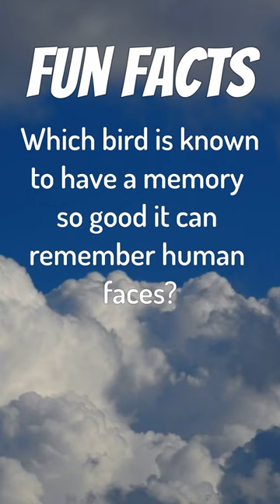Which bird is known to have a memory so good it can remember human faces?